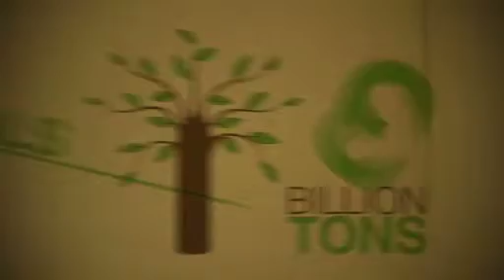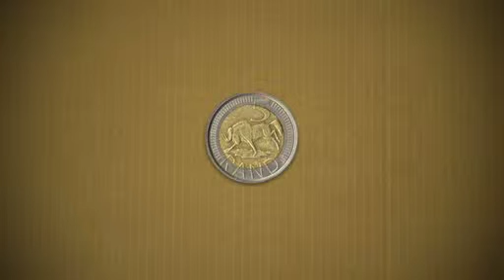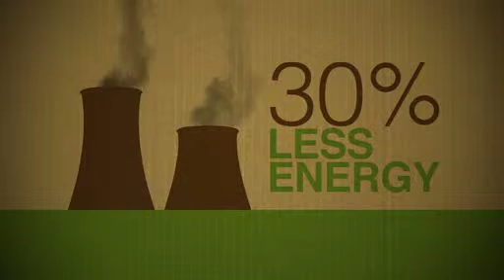Menlyn Maine Green AV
Motion graphics by Ryan Bronkhorst.
Filming and cinematography by Graham McCowen.
AV created for Volcano Advertising.